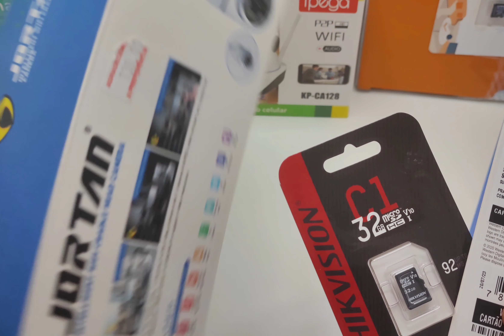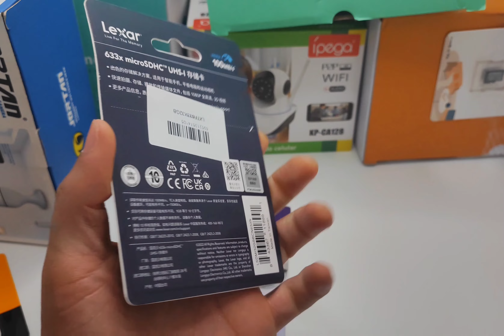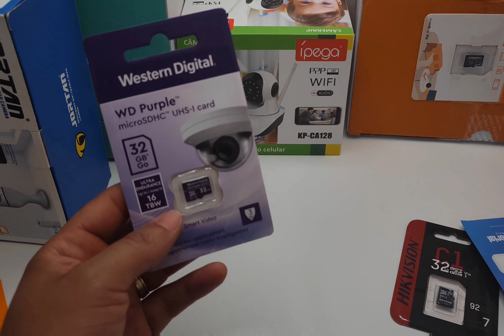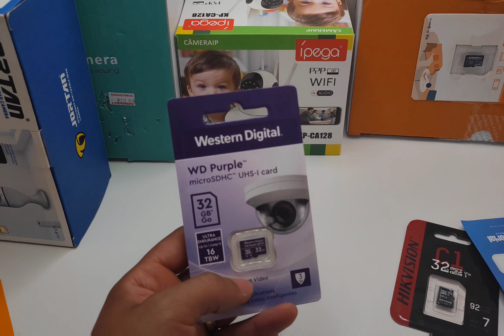( IMPORTANTE ) QUAL É O CARTÃO DE MEMORIA INDICADO PRA CAMERA DE SEGURANÇA?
PARA QUE AS CAMERAS IP WIFI GRAVEM AS IMAGEMS A OPÇÃO MAIS BARATA É O CARTÃO DE MEMÓRIA POREM É IMPORTANTE QUE VC SE ATENTE A  QUALIDADE DESSE CARTÃO PRA QUE AS IMAGENS SEJA ARMAZENADAS DE FORMA SEGURA